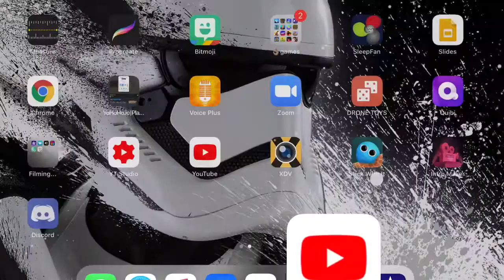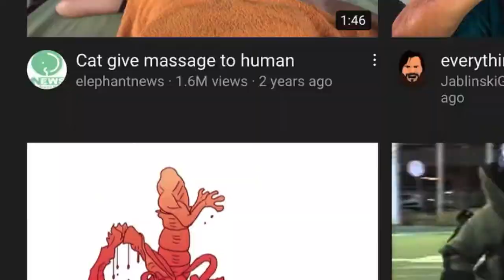🎉50 Subscribers!🎉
Yay, I finally reached 50 subs, thank you so much for your support! This is just a dumb vid.